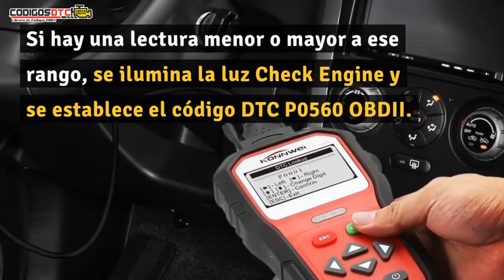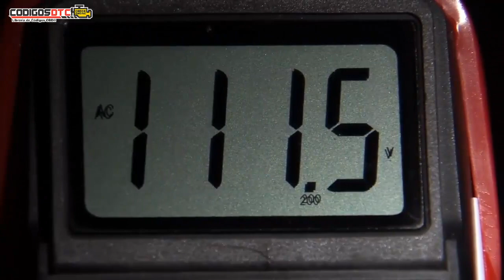P0560 ✅ SÍNTOMAS Y SOLUCIÓN CORRECTA ✅ - Código de falla OBD2